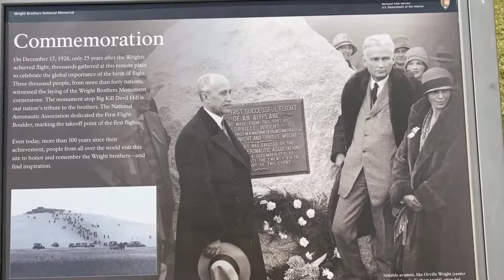At the Outer Banks